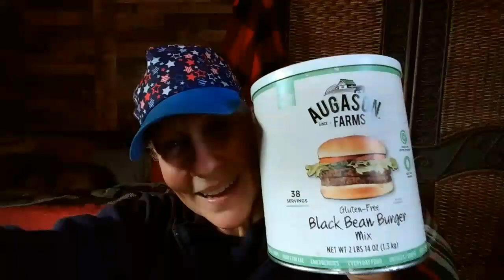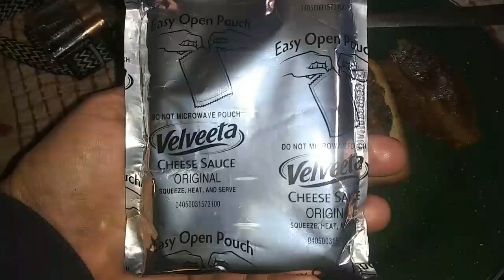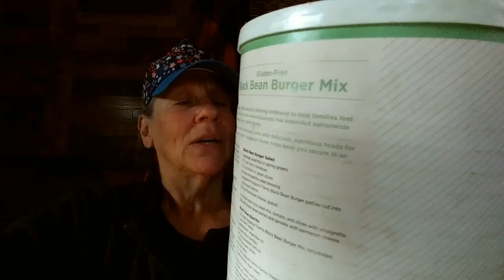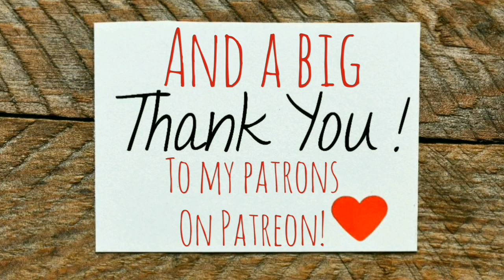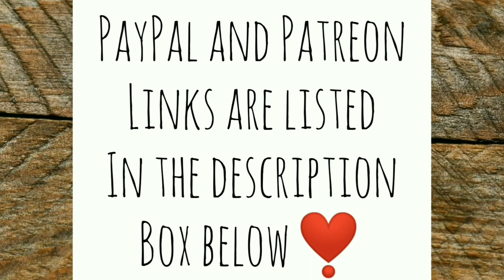Is My Prepper Pantry Going Vegan? - Ann's Tiny Life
I've been buying a lot of food items that are shelf stable and meant for long term storage. Am I going vegan? I make some veggie burgers from a few items in my prepper pantry. Would you eat them?